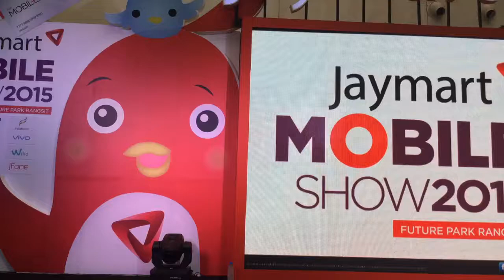Ake Thestar11 ท้ังที่ผิดก็ยังรัก